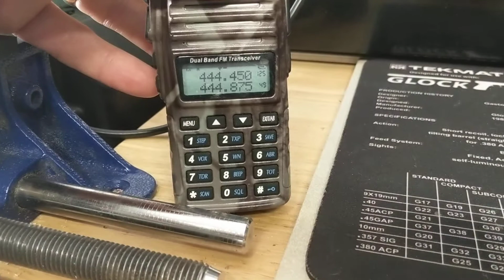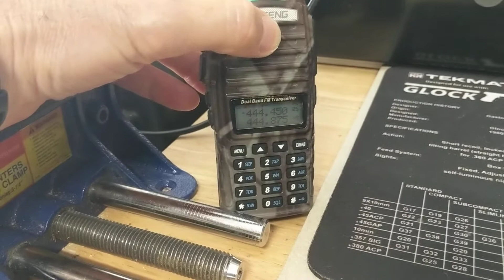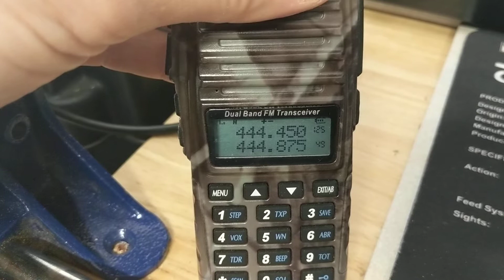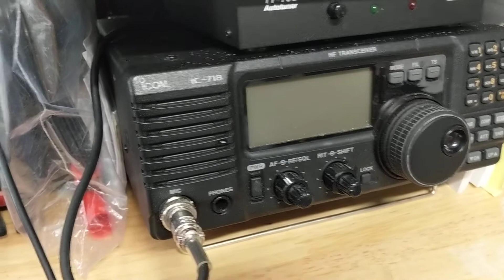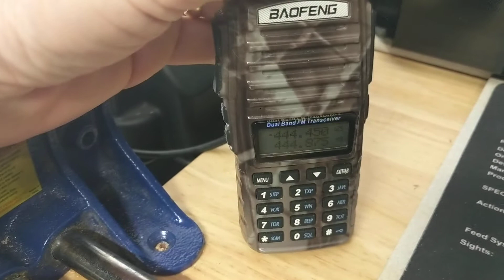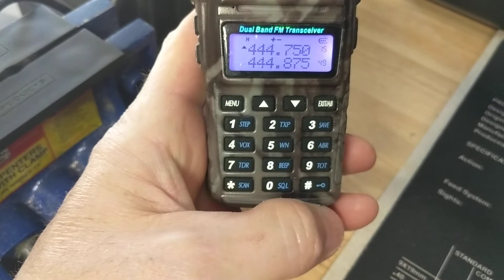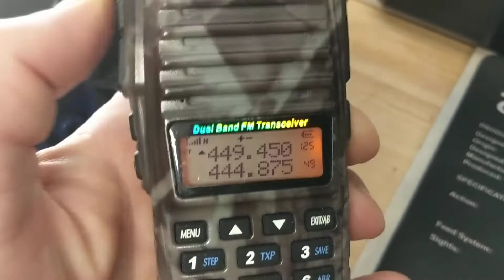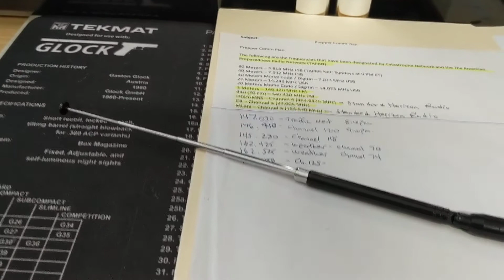Listening to 70CM on Ham Radio using my J-Pole Roll-Up Antenna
A video showing me listening to a local repeater channel on 440/70CM using an easily deployable J-Pole Roll-Up Antenna that I carry in a small 6x6 bag as part of my ham radio kit.